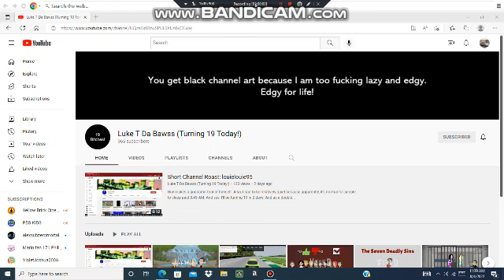Oh! and Happy 19th birthday to Luke T Da Bawss!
Happy birthday to my friend too.